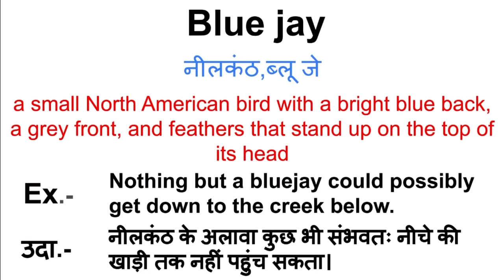Blue jay meaning in hindi | Blue jay ka matlab kya hota hai | Word meaning